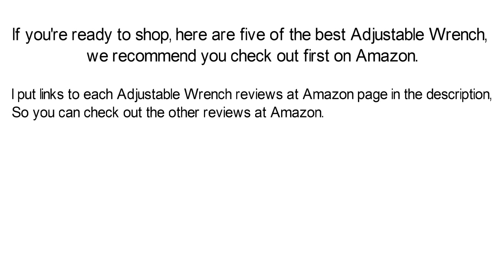Top 5 Best Adjustable Wrench Reviews 2017 | Best Adjustable Wrenches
1. Channellock 8WCB WideAzz Adjustable Wrench with Code Blue Grips, 1-1/2-Inch Opening- 8-Inch Overall Length

2. Stanley 90-947 6-Inch MaxSteel Adjustable Wrench

3. Craftsman Evolv 3 pc. Adjustable Wrench Set

4. Stanley 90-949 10-Inch MaxSteel Adjustable Wrench

5. Black Rhino 00130 6-Inch Adjustable Wrench